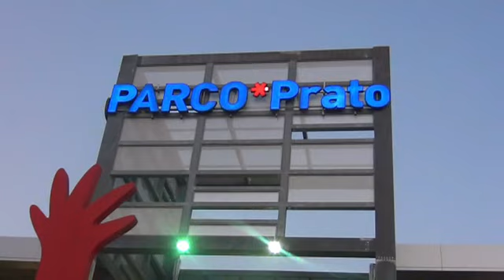Tommaso Pini a Parco Prato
Tommaso Pini, terzo classificato a The Voice of Italy 2014, intervistato poco prima del concerto al Centro Commerciale Parco Prato da Giovanni Scarselli